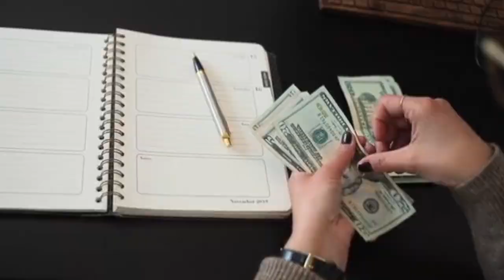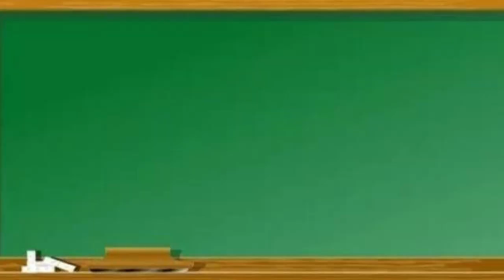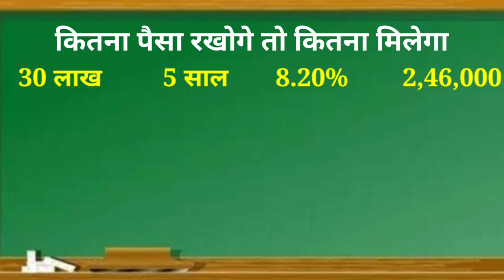🔥पोस्ट ऑफिस की ज्यादा व्याज देने वाली स्कीम🔥post office sinior citizen saving scheme|scss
hi friend in this video we have to given information about post office best investment scheme post office senior citizens saving scheme

post office best investment plan
post office sinior citizen saving scheme
scss
post office ki badhiya scheme